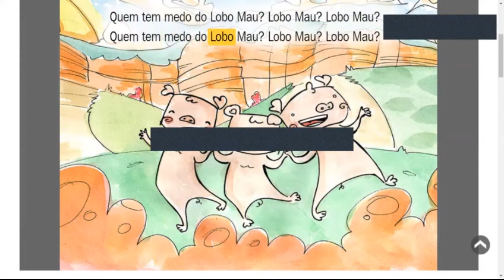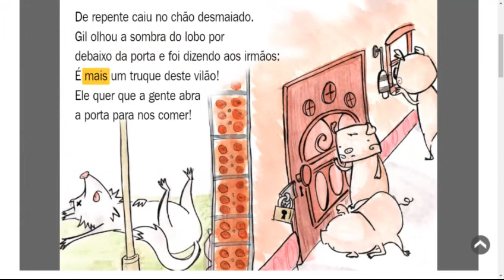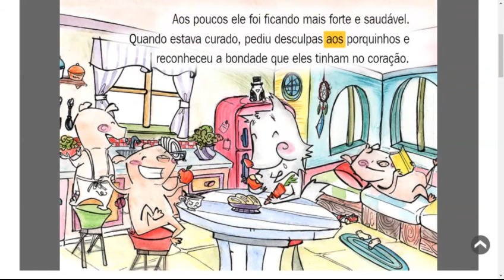Professora Francisca - Informática - Jardim II - Aula da semana 21 a 25 de Setembro